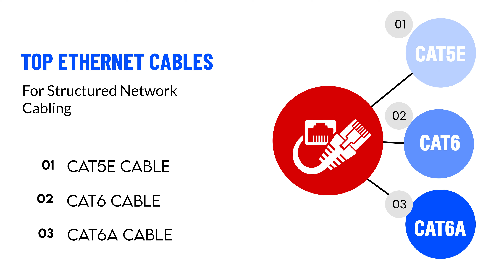Structured Solutions: Cat5e, Cat6, or Cat6a? Which Cable is Best for Structured Cabling & Monitoring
NewYork Cables was established to serve the purpose of providing cutting-edge networking products to both small and large-scale consumers and businesses.
And we have been successful in doing so, for two reasons.
First, because the problem we addressed was surprisingly never ever addressed before. And a solution for affordable premium quality networking products was urgently needed.
And secondly, we love providing creative solutions that we offer and that has enabled us to be the best at doing our jobs, hence, even better services for our customers.
In any case, we measure our success on the satisfaction of our customers.